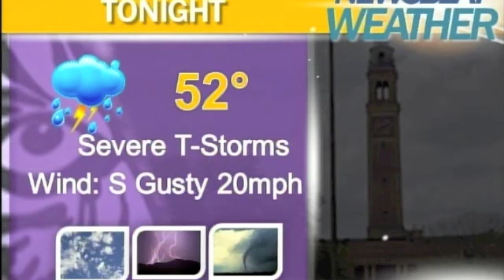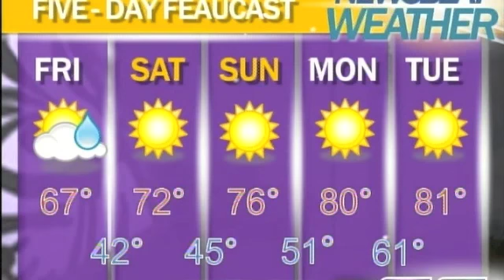Newsbeat's daily weather update with Robert Gauthreaux III: April 18, 2013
Robert Gauthreaux III tells you what weather to expect for the spring game this Saturday.